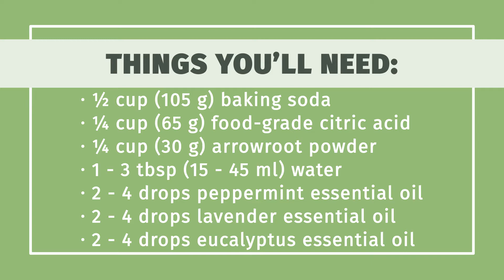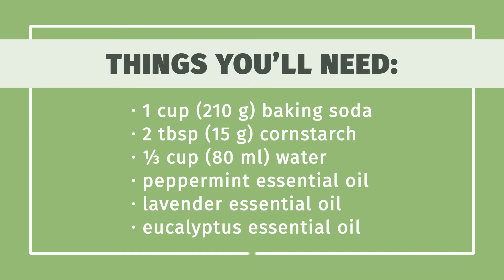How to Make Decongestant Shower Bombs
Learn how to make decongestant shower bombs with this guide from wikiHow

0:00 Making Basic Shower Bombs
0:55 Making Baked Shower Bombs